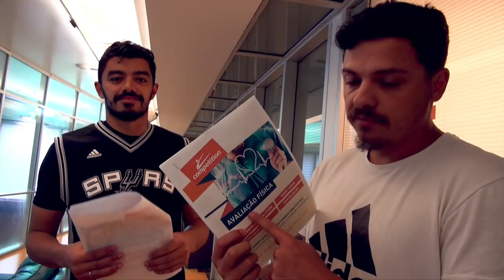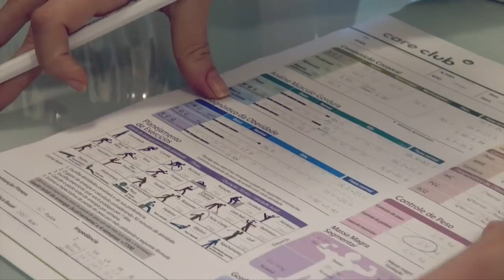AGORA A MISSÃO É OUTRA - BRUNO NA MISSÃO 2 #1